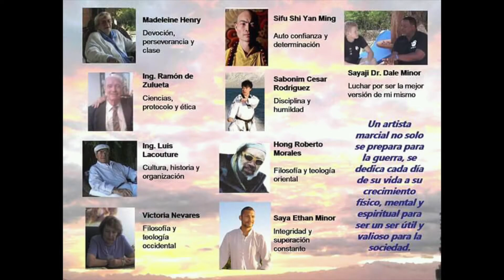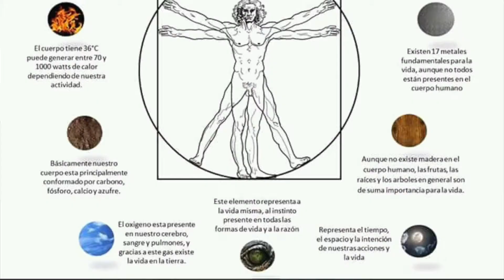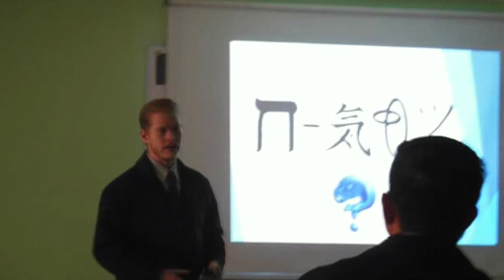Todo de Saya Banjet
CONTACTO
Para seminarios, talleres, clases privadas o eventos...